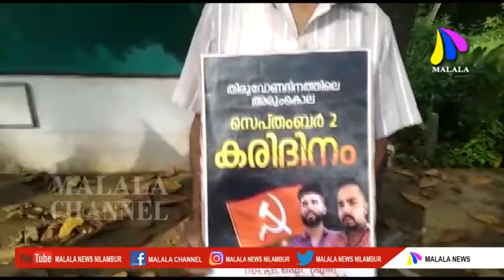വെഞ്ഞാറമൂട്ടിൽ ഡി.വൈ.എഫ്.ഐ പ്രവർത്തകരെ കൊലപ്പെടുത്തിയതിനെതിരെ നിലമ്പൂരിൽ സി.പി.എം കരിദിനമാചരിച്ചു,